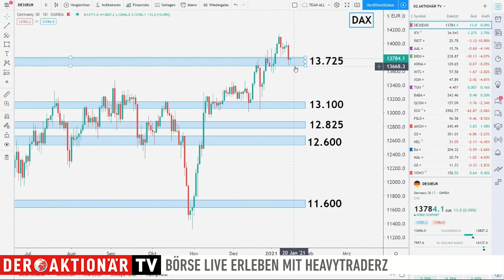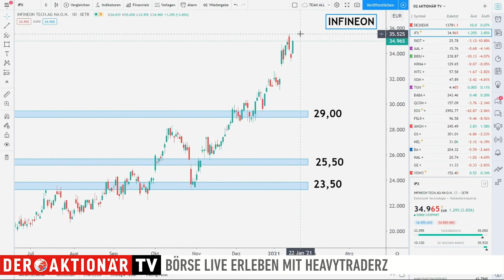DAX-Rallye kann starten, Infineon mit 20%-Chance - HeavytraderZ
Goldman Sachs-Analyst Alexander Duval hat Infineon von "Neutral" auf "Buy" hochgestuft und das Kursziel von 27,50 auf satte 42,70 Euro angehoben. Andreas Wolf von HeavytraderZ schätzt den Wert hier für euch ein.